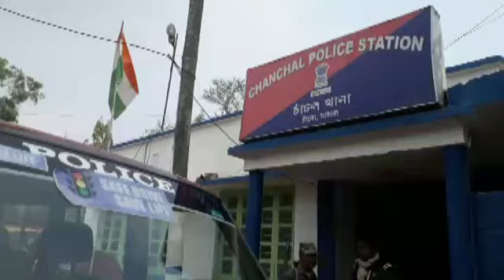20 12 18 malda chanchal kidnap vis